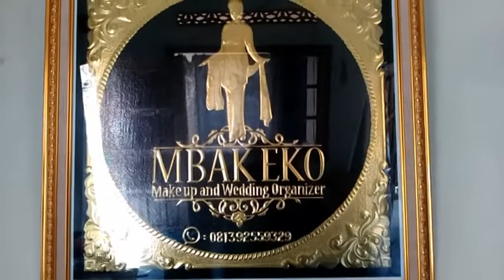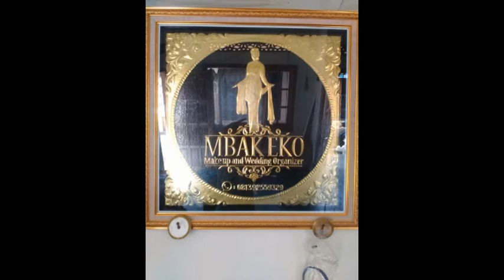mbak Eko Rias Temanten Banyuurip Temanggung